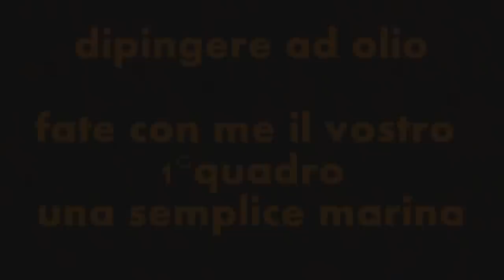dipingere ad olio : una Marina per cominciare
Dall'inizio alla fine, passo passo un semplice dipinto ad olio per  avvicinarsi al magnifico mondo delle belle arti.

Se ti piace il mio canale e vuoi aiutarmi a sostenerlo puoi offrirmi un caffè  (o fare una donazione).